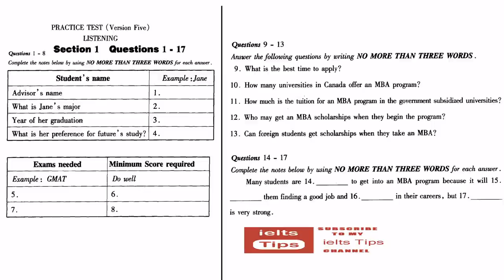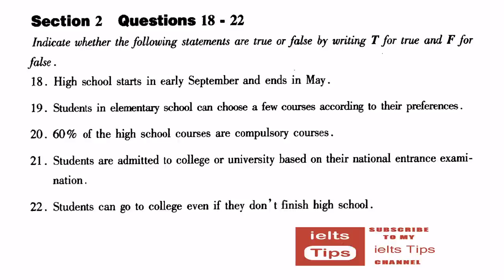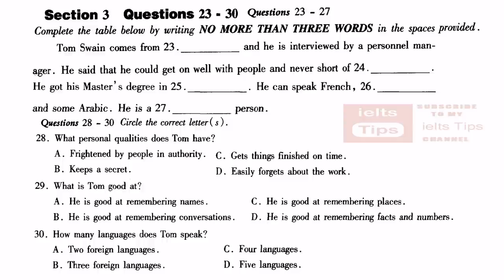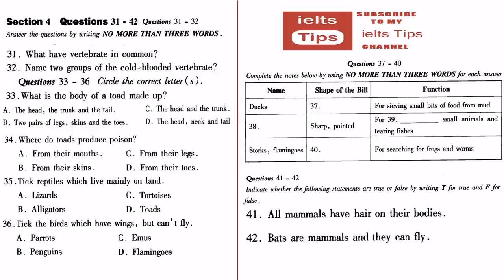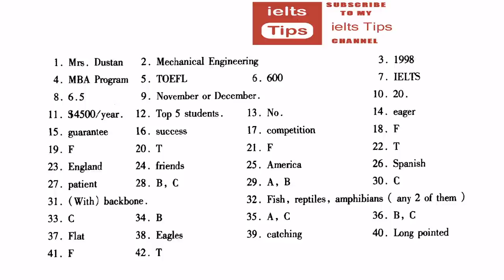ielts listening practice test 2016 with answers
The Listening test is 30 minutes long (plus 10 minutes transfer time) and covers four separate recordings. The Listening test is the same for both Academic and General Training tests. ... The following IELTS Listening